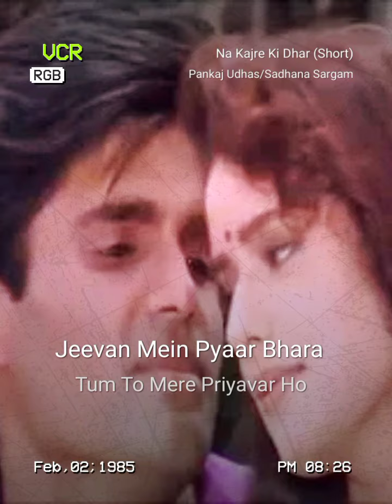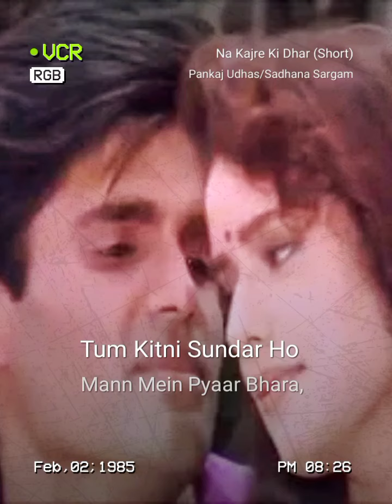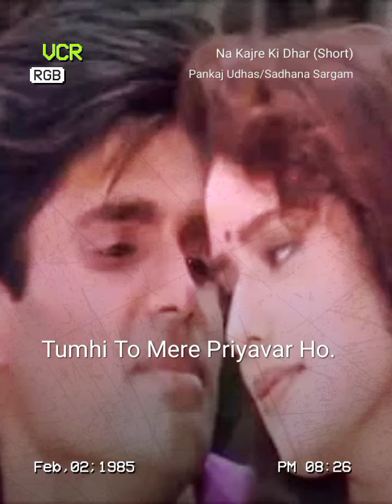na kajre ki dhar @ so beautiful song movie) mohra. 💠⭐️⭐️🎤🎵